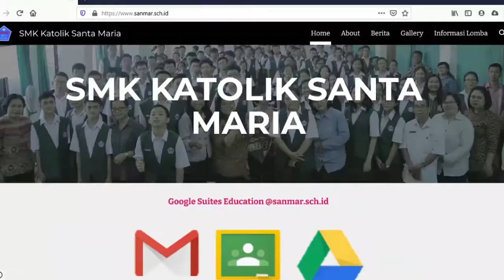Promo spesial HUT 70 Tahun Persekolahan Kunzhong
Spesial merayakan Hari Kunzhong yang ke-70 Tahun, SMK Katolik Santa Maria Pontianak membuka pendaftaran  peserta didik baru tahun Pelajaran 2020/2021. Segera daftarkan putra putri anda di SMK Katolik Santa Maria. Untuk pendaftar mulai Oktober hingga Desember mendaparkan harga pendaftaran spesial.